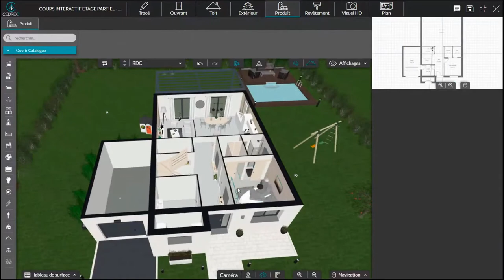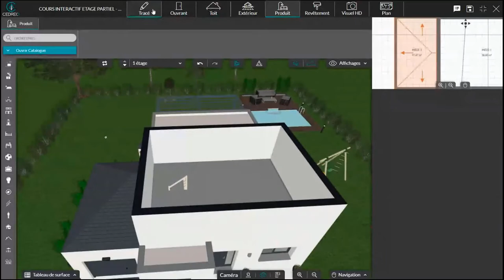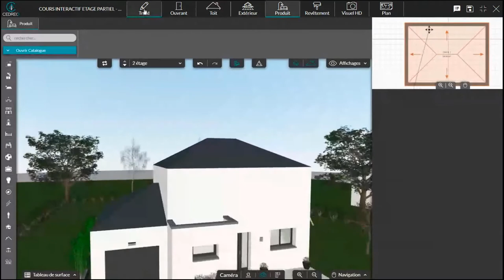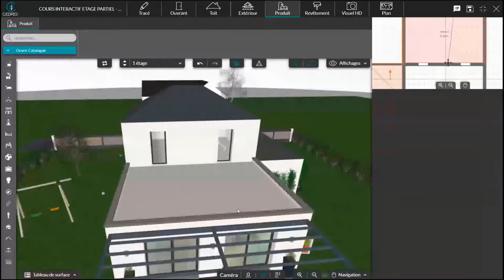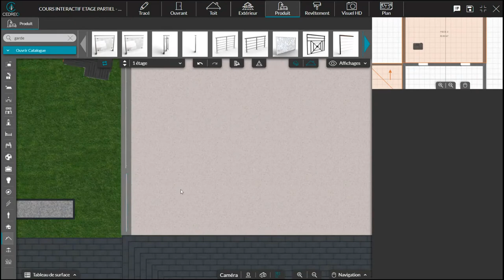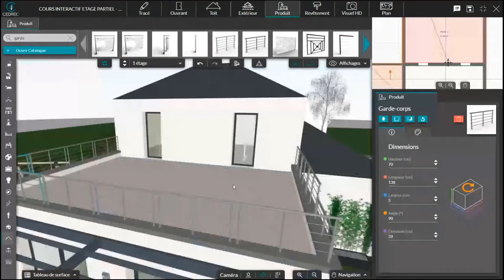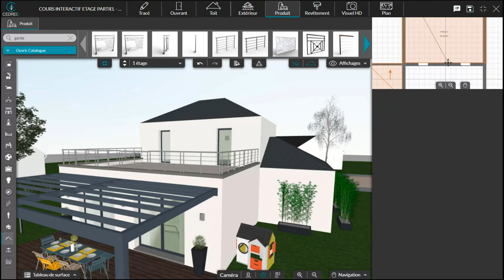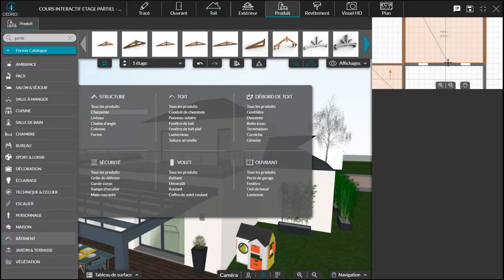[Replay cours interactif] Comment gérer les étages partiels ?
Dans ce cours interactif, Cécile vous apprend à jouer avec les niveaux et les toits pour proposer des avant-projets avec étage partiel à vos clients.